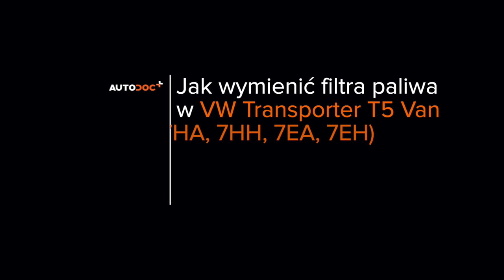Jak wymienić filtr paliwa VW T5 TRANSPORTER Van [PORADNIK AUTODOC]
Jak wymienić filtr paliwa w VOLKSWAGEN TRANSPORTER 5 (7HA, 7HH, 7EA, 7EH) 1.9 Van 2003–2009 [PORADNIK AUTODOC]

Wszystkie poradniki wideo i PDF dotyczące wymiany części w VOLKSWAGEN TRANSPORTER 5: ściągaj i oglądaj na AUTODOC CLUB

0:00 — VW T5 TRANSPORTER – filtr paliwa: poradnik wymiany krok po kroku
0:29 — Przygotuj zbiornik na płyny.
1:05 — Odkręć uchwyt filtra paliwa.
2:26 — Wyjmij filtr paliwa.
3:10 — Podłącz przewody doprowadzające paliwo z filtrem paliwa.
3:50 — Zakręć korek wlewu paliwa.